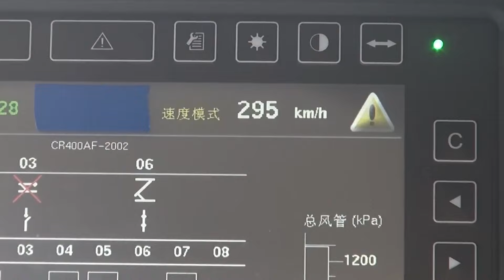Trung Quốc đã xây 40.000 km đường sắt cao tốc trong hơn 10 năm như thế nào? | VTVMoney